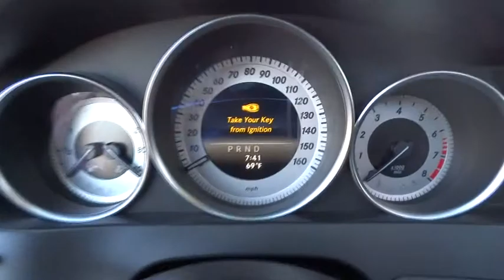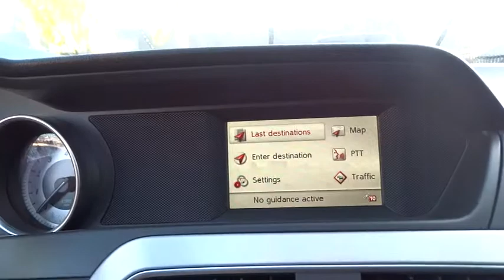2014 Mercedes-Benz C-Class El Cajon, CA P1491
2014 Mercedes-Benz C-Class
2014 Mercedes-Benz C-Class C250 Sport - Stock#: P1491 - VIN#: WDDGF4HB8EG230450

**CARFAX ONE OWNER**, LOW, LOW MILES!!, NON SMOKER VEHICLE!!, AMG WHEELS, CLEAN VEHICLE HISTORY!!, GREAT VALUE, NAVIGATION, and PANORAMA SUNROOF. 18 AMG Twin 5-Spoke Alloy Package (18 AMG® Twin 5-Spoke Alloy Wheels), Sport Package, and Navigation System. You won't find a better car than this attractive 2014 Mercedes-Benz C-Class. Mercedes-Benz Certified Pre-Owned means you get an additional 12 months Limited Warranty on top of the existing factory warranty, with unlimited mileage. We also do up to a 162-point rigorous inspection/reconditioning, 24/7 roadside assistance, trip-interruption services, and a complete CARFAX vehicle history report. You just simply can't beat a Mercedes-Benz product. MERCEDES-BENZ OF EL CAJON YOUR CUSTOMER SERVICE LEADER!!!
Express Open/Close Sliding And Tilting Glass 1st Row Sunroof w/Sunshade,Body-Colored Power Heated Side Mirrors w/Driver Auto Dimming  Manual Folding and Turn Signal Indicator,Rain Detecting Variable Intermittent Wipers w/Heated Jets And Reservoir,Leatherette Door Trim Insert,Sport Leather/Metal-Look Steering Wheel,Refrigerated/Cooled Box Located In The Glovebox  Driver / Passenger And Rear Door Bins,FOB Controls -inc: Trunk/Hatch/Tailgate  Windows and Sunroof/Convertible Roof,Bluetooth Wireless Phone Connectivity,Leather/Metal-Look Gear Shift Knob,Radio: HD AM/FM Single Disc CD/MP3 -inc: USB connectivity  Bluetooth audio streaming  weatherband  sound system and auxiliary input,Seats w/Leatherette Back Material,4-Wheel Disc Brakes w/4-Wheel ABS  Front And Rear Vented Discs  Brake Assist and Hill Hold Control,Tire Specific Low Tire Pressure Warning